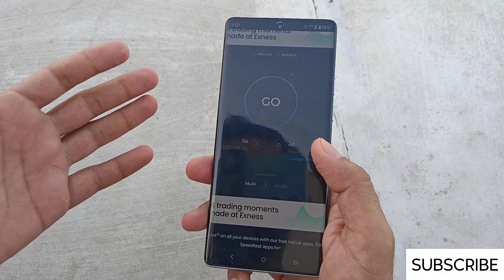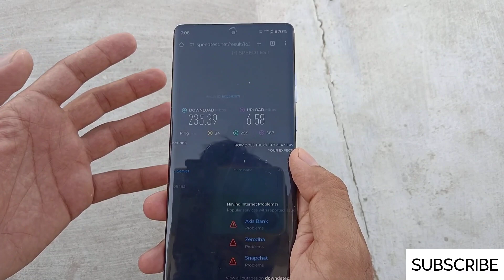Moto Edge 50 Fusion - Jio 5G Speed Test, Network Issues?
Moto Edge 50 Fusion 5G Data Speed Test Video.